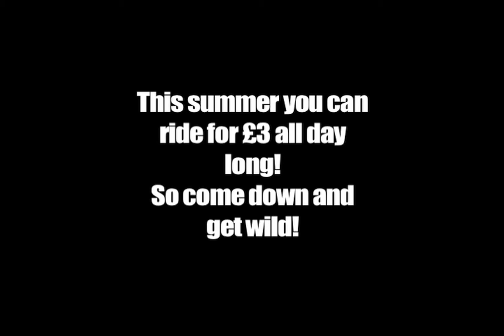£3summer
Summer is officially here, get out of the heat and come ride for £3 ALL DAY!!!